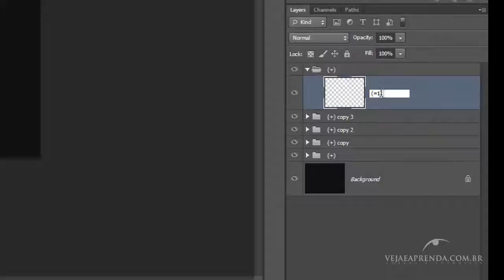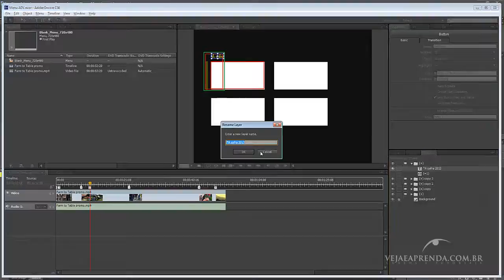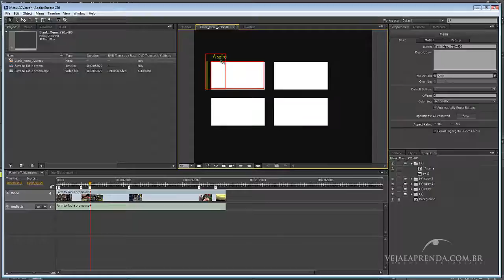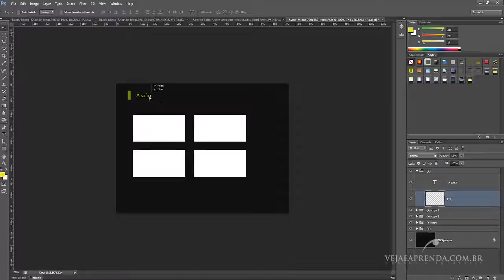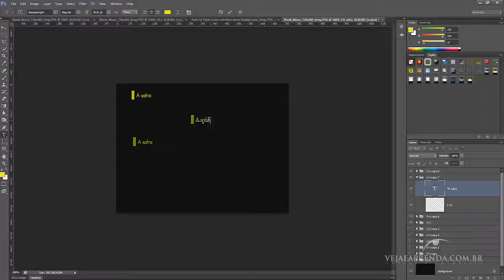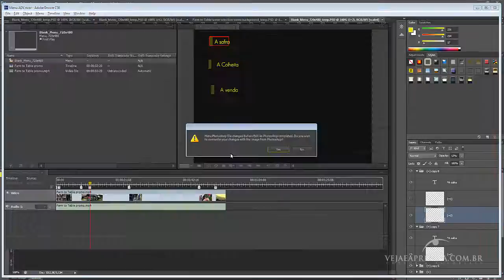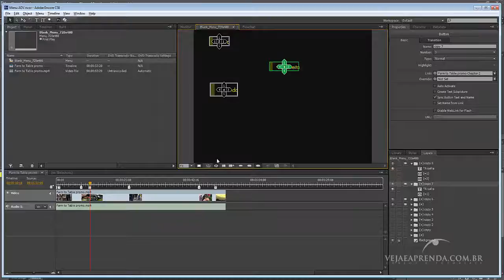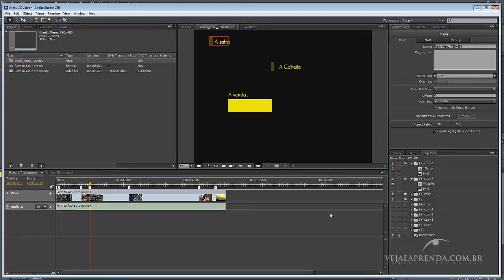Curso Encore CS6 - Aula 4 -Criando links no menu com Photoshop